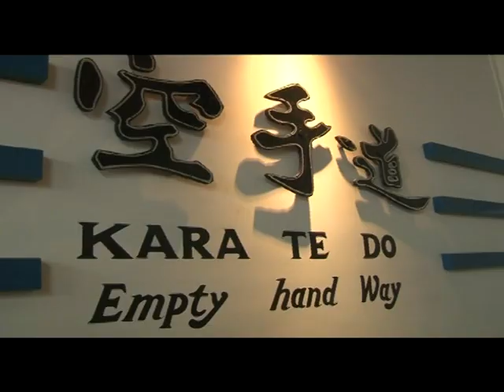The Zeal Martial Art & Fitness Point , Udaipur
The Zeal Martial Arts & Fitness Point, Udaipur Rajasthan  incepted in 2005 by Sensai Harish Kumar Sawaria to bring to world a new generation of bold students with a unique character of extensive confidence by providing Indians a higher quality art of Self Defense. Turning of all age groups of people into aware and responsible citizen of tomorrow.